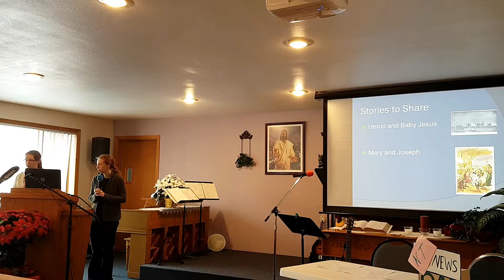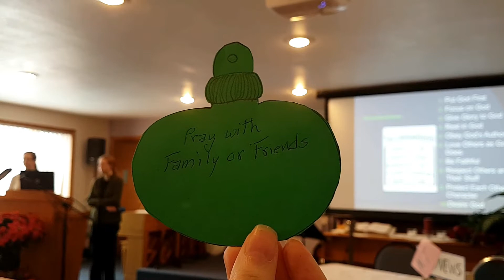The 6th Commandment - Love others as God Does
December Sermon- 6th Commandment
Given By: Brooke and Stephanie